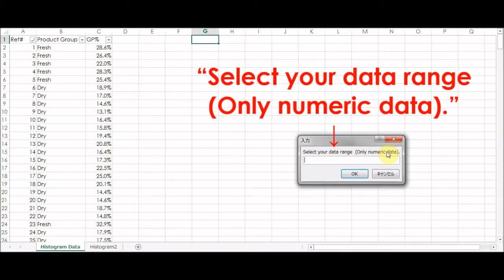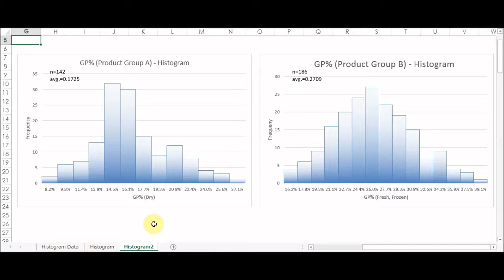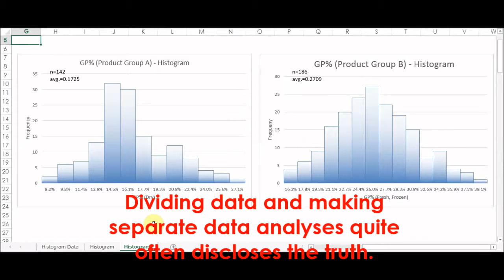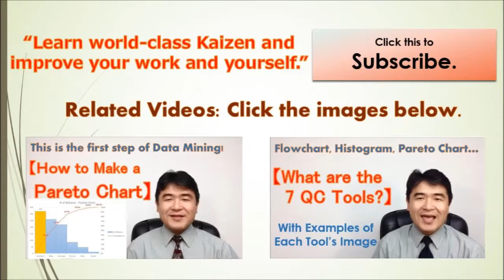How to Write a Histogram and How to Use Stratification 【Excel Template】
Following the Pareto Chart video, this video talks about two items from the 7 QC Tools: How to write the Histogram and how to use Stratification with an Excel template.  A Histogram graphically shows occurrence frequency of one numerical data group.  You can understand which data range is the most frequent and what kind of variations the data has at a glance.  You can search your process's situation and issues.  Stratification is not so much a tool, but more of a method of thinking.  If you couldn't get meaningful initial results, dividing data and making separate data analyses quite often discloses the truth.  This is Stratification.  At the end of video, it talks about a very important point during a data analysis.
(Process Improvement Methodology for Service Operations, PMP, Project Management, Lean Six Sigma Japan: Episode 26)

【What are the 7 QC Tools?】 Flowchart, Histogram, Pareto Chart: These are some of the 7 QC Tools.